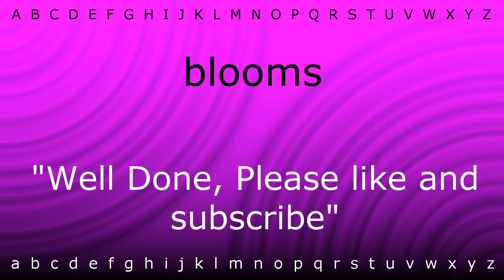Here I will show you how to say 'blooms' with Zira.mp4